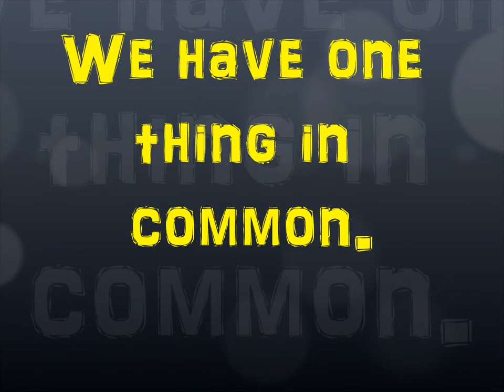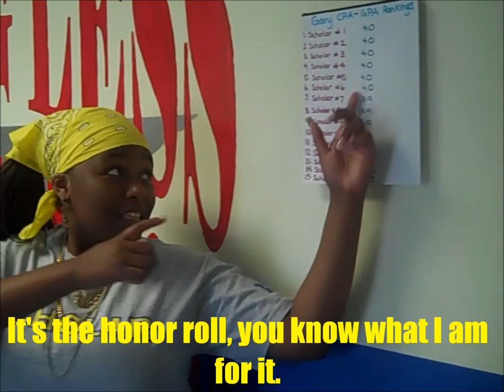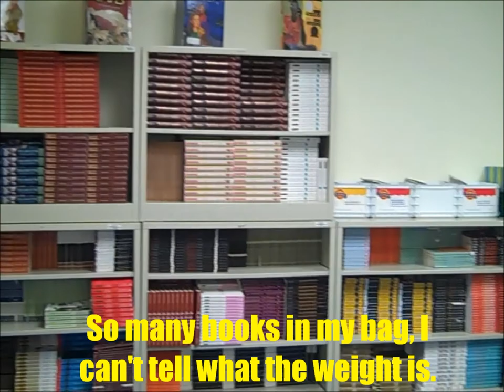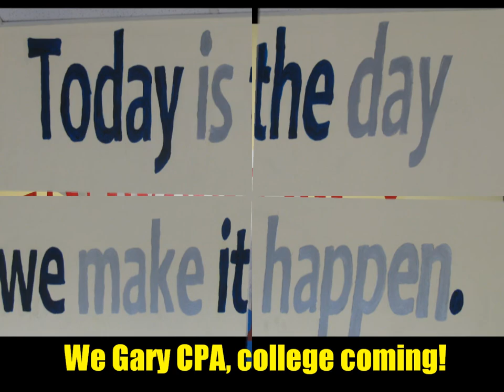Gary LIghthouse CPA Blue and Yellow.wmv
A little video for the beginning of the 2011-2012 school year.